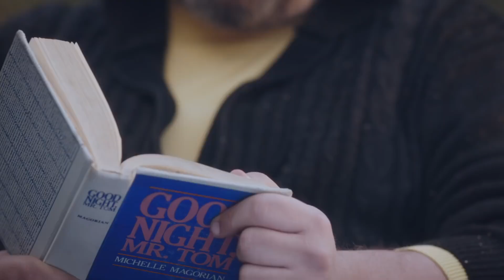الحلقة 5 من مسلسل | ولاد الحارة | بطولة أحمد عز و محمد عز و دياب - 2024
بطولة :
محمود حميده
زين العطار
العطارين
 سوسن بدر
أحمد عبدالعزيز
عزت أبو عوف
لطفي لبيب
 دنيا
 حسن حسني
 محمد محمود عبدالعزيز
 محمد رياض
هادي الجيار
 ولاء الشريف
أحمد حاتم
 بيومي فؤاد
 ميرهان حسين
 محمود فارس
باهر النويهي
 سارة الشامي
 حنان شوقي
محمد عادل
 إيهاب فهمي
 عمر زكريا فؤاد
 محمد عز
عمر الشناوي
فريدة سيف النصر
كيرا الصباح
شريف البردويلي
كارولين عزمي
 محمد نجاتي
 دينا
 راندا البحيري
 عابد عناني
محمود حجازي
أعمال أحمد عز :

1 سمكة وأربع قروش
2 كلام الليل
3 الشرف
4 مذكرات مراهقة
5 يوم الكرامة
6 شباب تيك أواي
7 سنة أولى نصب
8 حب البنات
9 ملاكي إسكندرية
10 الباحثات عن الحرية
11 الرهينة
13 مسجون ترانزيت
14 بدل فاقد
15 الثلاثة يشتغلونها
16 365 يوم سعادة
17 حلم عزيز
18 المصلحة
19 هاتولي راجل
20 الحفلة شريف
21 ولاد رزق
22 الخلية
23 ولاد رزق 2: عودة أسود الأرض
24 الممر
25 العارف
26 الجريمة

ــــــــــــــــــــــــــــــــــــــــــــــــــــــــــــــــــــ

أعمال ( أفلام ) سيد رجب :

1993: أحلام صغيرة
1999: أحلام مسروقة
2004: حب البنات
2007: الأولة في الغرام
2008: قبلات مسروقة
2009: إبراهيم الأبيض
2010: الطريق الدائري
2011: صرخة نملة
2011: الشوق
2011: أسماء
2012: عبده موتة
2013: قلب الأسد
2013: الحرامي والعبيط
2013: تتح
2015: ولاد رزق
2015: الليلة الكبيرة
2017: القرد بيتكلم
2017: جواب اعتقال
2017: خير وبركة
2018: طلق صناعي
2019: ولاد رزق ج2
2021: أبو صدام
2021: وقفة رجالة
2022: واحد تاني
2022: كيرة والجن
2022: عمهم
2022: الجريمة
2023: ابن الحاج أحمد
2023: 19 ب
2024: أنا وابن خالتي
2024: مقسوم
2024: ليلة العيد

ــــــــــــــــــــــــــــــــــــــــــــــــــ

أعمال ( مسلسلات ) سيد رجب :

2009: 6 ميدان التحرير
2009: الأدهم
2010: الحارة
2010: حكايات وبنعيشها
2011: المواطن X
2011: مسيو رمضان مبروك أبو العلمين حمودة
2012: طرف ثالث
2012: فيرتيجو
2012: 9 جامعة الدول
2013: تحت الأرض
2013: موجة حارة
2013: فرعون
2013: آسيا
2014: السيدة الأولى
2014: عد تنازلي
2015: حارة اليهود
2015: بين السرايات
2015: الصعلوك
2016: أفراح القبة
2016: فوق مستوى الشبهات
2017: واحة الغروب
2017: غرابيب سود
2017: رمضان كريم
2017: أبو العروسة
2018: أبو العروسة ج2
2018: نسر الصعيد
2021: لعبة نيوتن
2021: وكل ما نفترق
2021: موسى
2021: الوضع مستقر (ج1، ج2)
2021: المنصة (ج2، ج3)
2022: أبو العروسة ج3
2022: المشوار
2023: الأجهر
2023: رمضان كريم ج2
2024: بيت الرفاعي

ـــــــــــــــــــــــــــــــــــــــــــــــــــــــــــ

أعمال مني زكي :

اضحك الصورة تطلع حلو
صعيدي في الجامعة الأمريكية
طول الليالي
ليه خلتني أحبك
أيام السادات
أفريكانو
فارس ظهر الخيل
مافيا
من نظرة عين
التجربة الدنماركية
سهر الليالي
خالتي فرنسا
دم الغزال
أحلام عمرنا
أبو علي
عن العشق والهوى
حليم
تيمور وشفيقة
الدادة دودي
ولاد العم
إحكي يا شهرزاد
18 يوم
أسوار القمر
من 30 سنة
الصندوق الأسود
أصحاب ولا أعز
الرحلة 404

ـــــــــــــــــــــــــــــــــــــــــــــــــــ

أعمال محمد عز :

المداح
راجل وست ستات
قلوب
ليلة
كلبش
ظل الرئيس
الحصان الأسود
الأب الروحي
أبو العروسة
نسر الصعيد
عوالم خفية
أيوب
الدولي
لمس أكتاف
لآخر نفس
قيد عائلي
طلقة حظ
أفراح إبليس
ونسني
الاختيار
الأخ الكبير
إلا أنا
هجمة مرتدة
ضربة معلم